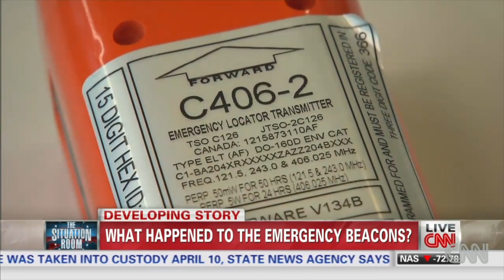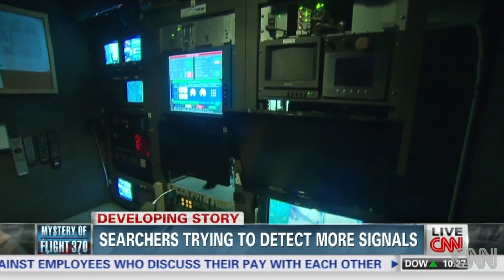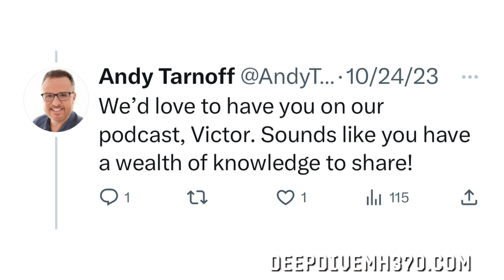Deep Dive: MH370 - Episode 8 - Surface Search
From the first day MH370 went missing, it was the subject of an intense surface search. Planes, ships and satellites scoured millions of square kilometers of ocean, first in the South China Sea, then in the Andaman Sea, then in the remote southern Indian Ocean. Not a single piece was ever spotted. Today we’re going to talk about how the search went down, and what we might conclude from its failure to find any debris. We’ll also discuss a new discovery that Jeff made while researching today’s episode, and revisit a strange coda to the search, that involved an attempt to find the plane by listening for audible pings from the plane’s black boxes.